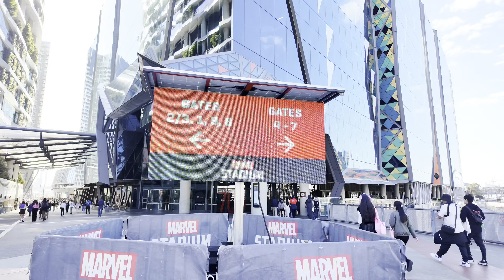TWICE READY TO BE Concert Walk November 4, 2023｜Marvel Stadium, Melbourne｜4k DJI Pocket 3 shooting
TWICE’s Historic Concert at Marvel Stadium | 5TH WORLD TOUR ‘READY TO BE’ 🌐 Join us for a night of unforgettable performances as TWICE takes over Marvel Stadium in Melbourne, Australia! Witness history as TWICE becomes the first female act and the first KPOP group to headline at this iconic venue. 🗓 Date: Saturday, November 4, 2023 ⏰ Time: 6:00 PM

 📍 Location: Marvel Stadium, 740 Bourke St, Melbourne, VIC, Australia Get ready to experience TWICE’s spectacular ‘READY TO BE: PART 3’ world tour, where they will bring their signature energy and chart-topping hits to life. Don’t miss out on being part of this monumental event, where TWICE continues to break barriers and make waves in the music industry.